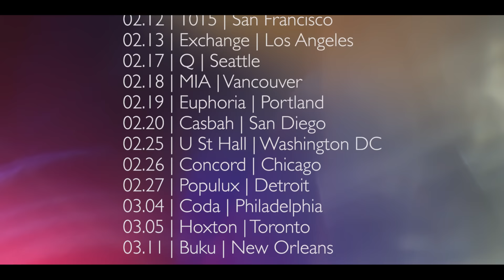Autograf - Live - Metaphysical Tour 2016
Song:
Temptations - Proud (Autograf Remix)

Autograf
Metaphysical Tour 2016

01.15 | Webster Hall | NYC
01.22 | Groove Cruise | Miami
02.05 | Sett | Madison, WI
02.06 | Miramar | Milwaukee
02.10 | Catalyst | Santa Cruz
02.11 | Soho | Santa Barbara
02.12 | 1015 | San Francisco
02.13 | Exchange | Los Angeles
02.17 | Q | Seattle
02.18 | MIA | Vancouver
02.19 | Euphoria | Portland
02.20 | Casbah | San Diego
02.25 | U St Hall | Washington DC
02.26 | Concord | Chicago
02.27 | Populux | Detroit
03.04 | Coda | Philadelphia
03.05 | Hoxton | Toronto
03.11 | Buku | New Orleans